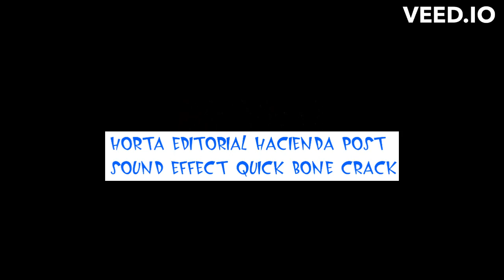Horta Editorial Hacienda Post Sound Effect Quick Bone Crack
Here's the sound effect of the Horta Quick Bone Crack